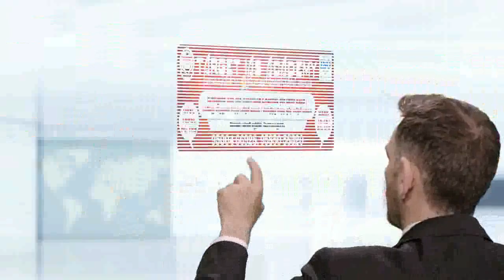TARGET IAS ACADEMY PERAMBALUR